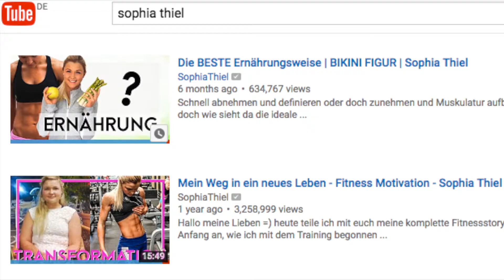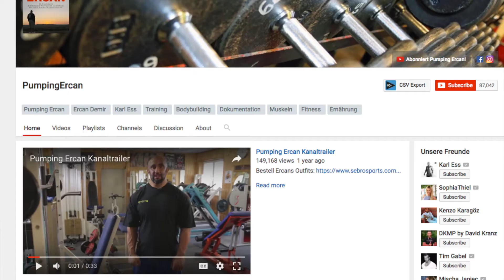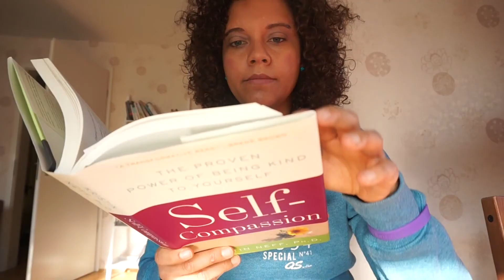Was ich von Sophia Theil übers Abnehmen gelernt habe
Sophia Thiel und das Abnehmen. In diesem Video verrate ich dir vier Dinge die ich von Sophia Thiel über das Abnehmen gelernt habe. Ich bin ihr sehr dankbar, dass sie den Weg der gesunden Ernährung und körperlicher Fitness geht. Ihre Transformation ist inspirierend denn bei Sophia Thiel geht es nicht nur um das Äussere. Das merkt man wenn man ihre etwas älteren Videos anschaut. Sie hat auch ihr Inneres zum guten verändert und inspiriert damit jetzt millionen von Frauen und junge Mädchen sich ihr Traumleben zu designen. Sophia Thiel zeigt was heutzutage möglich ist und daher wollte ich ein Video darüber machen. Ich hoffe es gefällt euch.

abnehmen. wohlfühlen. gesund sein.

Denn wer sich in seiner Haut wohl fühlt behandelt andere Menschen mit Würde und Respekt. Das bedeutet eine bessere Welt für uns alle! :)

Hinterlasse Fragen & Anregungen einfach unten in den Kommentaren! ⏎

✪ Abo hier für wöchentliche Tipps & Tricks rund ums Thema Abnehmen und wohlfühlen!

deine

Melli,

ciao ciao!